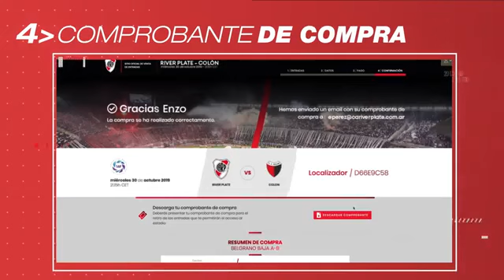Nuevo sistema para comprar entradas.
Se terminaron las filas virtuales para comprar entradas. Mirá cómo es el nuevo sistema que implementa River para la compra de localidades.